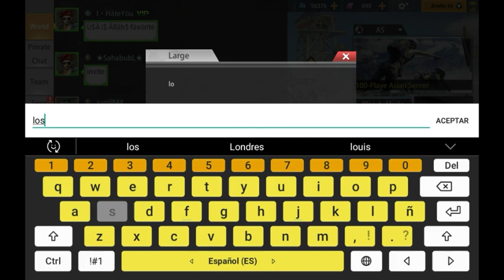hopelessland. Llego a vip9 en mi otra cuenta y se lo regalo a mi novia ®°FŁØŘ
Clan ®° Raiders.